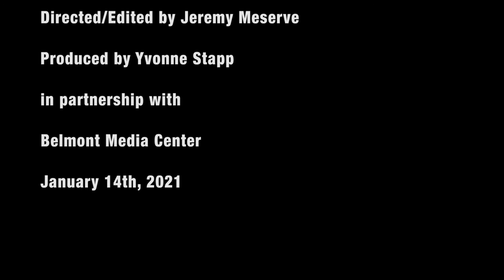Magic, Mystery and Mathematics in the Mundane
01/14/21 Science for the Public: Contemporary Science Issues & Innovations.  L. Mahadevan, Ph.D., Harvard University.  Dr. Mahadevan shares his famous gift for revealing the underlying mathematical structures of objects, systems and processes in Nature. One does not need to be a mathematician to appreciate the properties of what seems ordinary when Dr. Mahadevan demonstrates how to look, how to think in a whole new way.